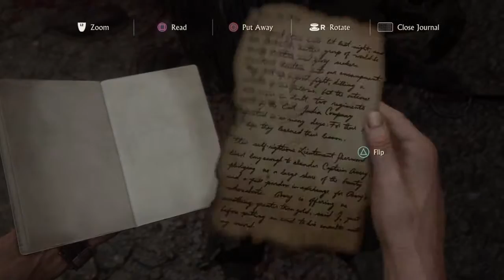Uncharted 4: A Thief’s End PS4 ( Part 15 ) Walkthrough